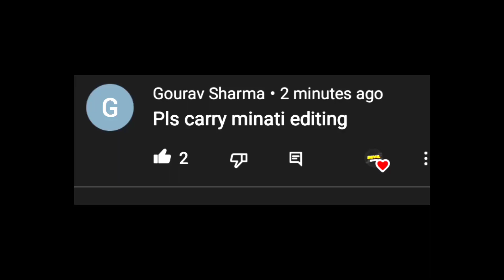NO LOVE - ft. CARRY MINATI edits | Ajay Negar - ft. No Love Status Editing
all clips will be copyrighted material
 music will be copyrighted
 edit with vn  vivavideo vivacut capcut
thumbnail edit with PicsArt

music download with snaptube